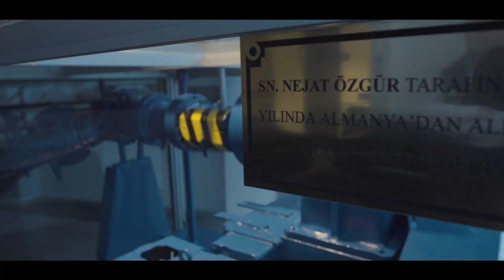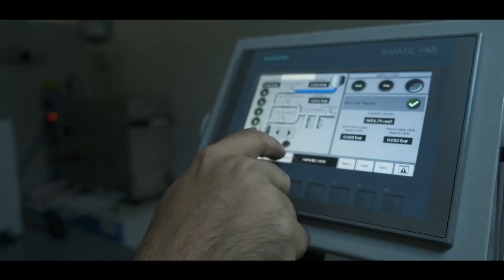KROS OTOMOTİV TANITIM FİLMİ 2022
KAYRA PRODUKSİYON